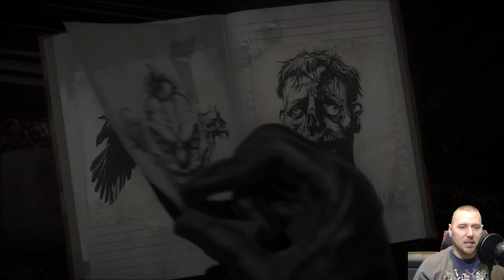Until Dawn Walkthrough Gameplay PART 1- SAVE YOURSELF